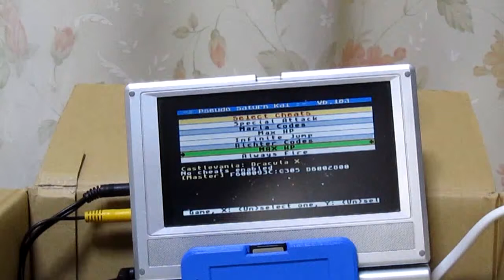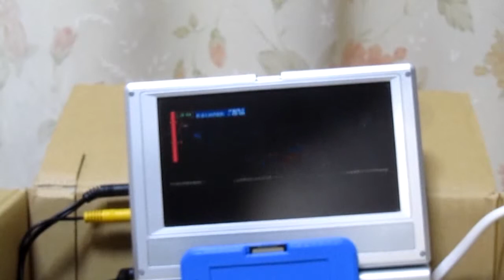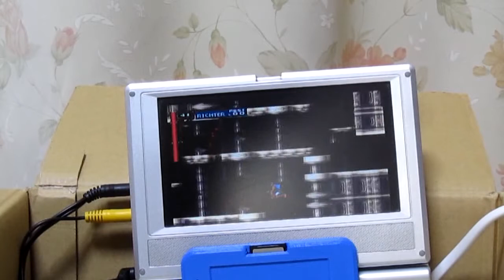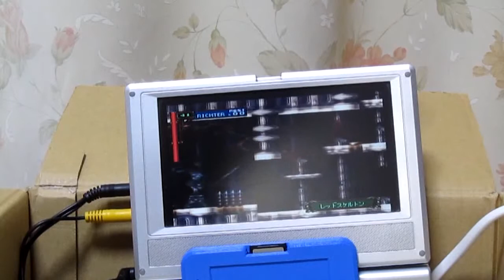Pseudo Saturn Kai Dracula-X Cheat Codes Test with Richter Belmont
Pseudo Saturn Kai is tested on Saturn Gamer's Cartridge : cheat codes work on other cartridges such as Action Replay, but Gamer's Cartridge is more convenient for testing since their firmware can be flashed from SD card.
Additionally this is also an occasion to show custom 3D printed shells for Gamer's Cartridge :) Big thanks to Zone66x for the good work !!

Pseudo Saturn Kai version used is v6.183, dated 2017/12/12. There are many changes from previous version used (v6.117, 2017/07/11), such as additional cheat codes speed improvement, cheat codes list cleanup, more debug features for me when testing codes support, etc.
Cheat codes are currently under beta testing and will be officially available on Pseudo Saturn Kai's next public release, which will be released "when it's done", ie when everything will work and be tested enough.

In this video, cheat codes support for Dracula-X is tested. This game had two main problems : first, master cheat code was initially not working, so I had to find a working one, which is a difficult task when trying to find most suitable timing when game can be interrupted for doing cheat codes jobs, or quite simple when just trying typical master codes ... I choose the second, which fortunately worked :)
Another problem was that the game was crashing when enabling Gamer's Cartridge memory cartridge feature, but running fine when disabled, or or when using Action Replay. Some investigation shown that cheat codes cache location and Saturn backup library cache location specified by the game were overlaping : luckily it semms that original (Sega) backup library wasn't actually using cheat codes cache location, but my implementation for Gamer's Cartridge was using this location : when crashing, this location was filled by save file names on SD card :)
I initially wanted to find an alternate location for cheat codes cache location, but failed to find one, even after adding some specific feature in order to find unused memory : it seems that the game clears nearly all the memory, even if not actually used. So I took the "B plan" which was to allocate a location for cheat codes on virtual memory cartridge module side. This wasn't a difficult modifcation, but a bit dirty however ... but well, at least it's now possible to get this game working :)

Cheat codes used are Max HP and Always Fire. Max HP is working (thanks to my poor gaming skillz, this was easy to verify), and I forgot to verify Always Fire code.
And, in order to be sure everything was OK regarding memory cartridge access, I tested until a save point. This video tests access on cartridge backup memory, which is redirected to Gamer's Cartridge' SD card, so that's why saving takes few seconds from 06:12 .

As usual with my videos, I just played one level without minding about my terrible gaming skillz, stopped the video and sent everything to youtube. If you were looking for neat and fashioned video, you came to the wrong place !

for its great help regarding cheat codes documentation :)